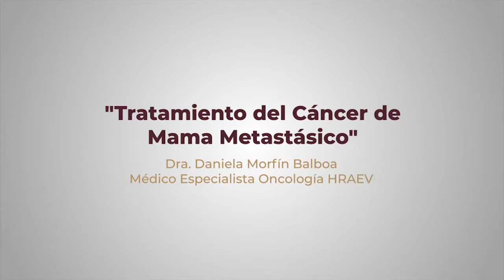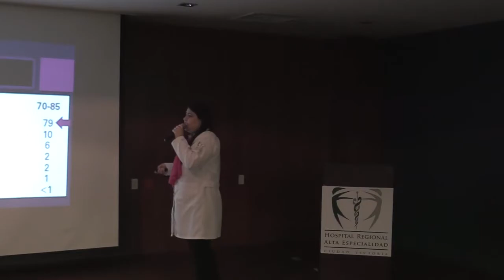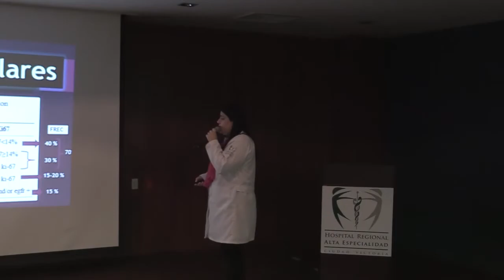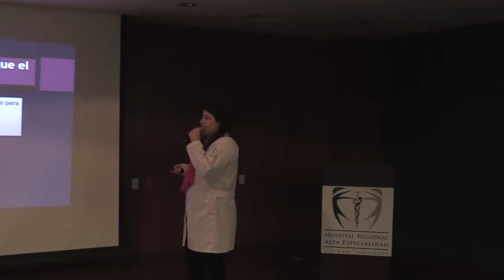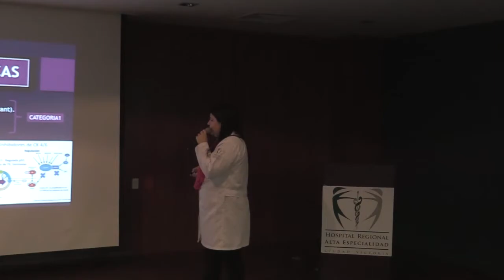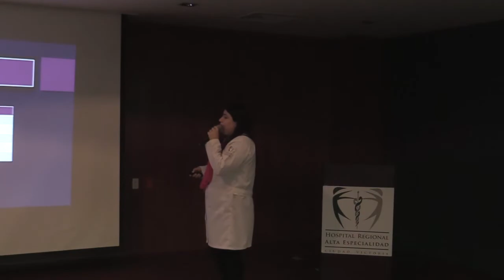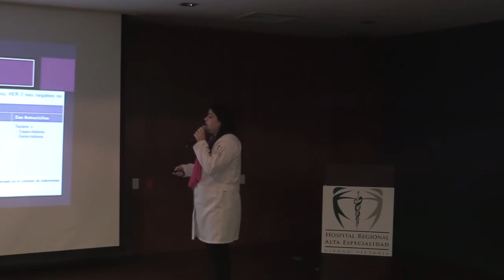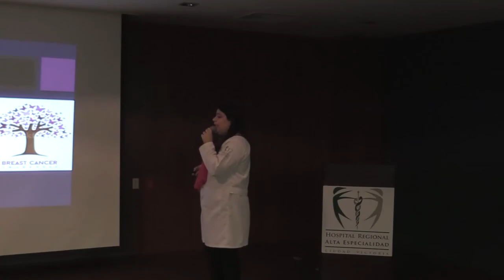Tratamiento del Cáncer de Mama Metastásico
"Tratamiento del Cáncer de Mama Metastásico" a cargo de la Dra. Daniela Morfín Balboa, Médico Especialista Oncología HRAEV